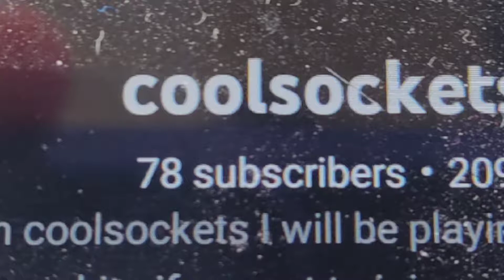When @breadmonkgtag and @gabin0912 is better than you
Axolotl king doesn't have a server I don't think